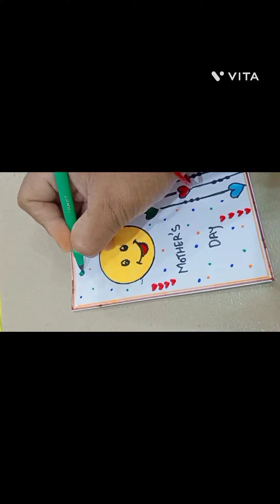love you mom 😘 ll happy mother's day ll